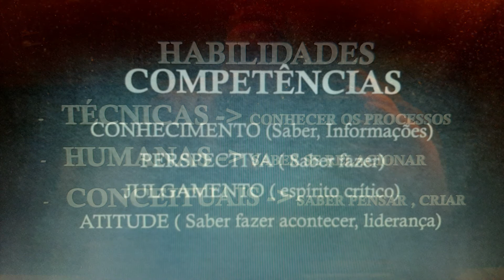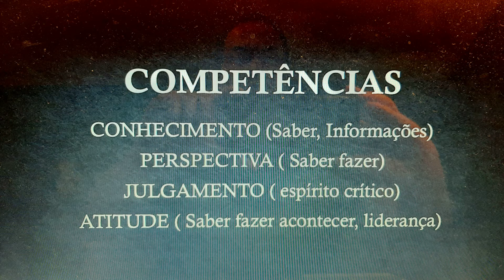PROF. SILAS DEGRAF - ADMINISTRAÇÃO EM PERSPECTIVA - AULA 02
Este vídeo é para os alunos de Economia AN201 - sobre atividades da disciplina ADM EM PERSPECTIVA - AULA 02